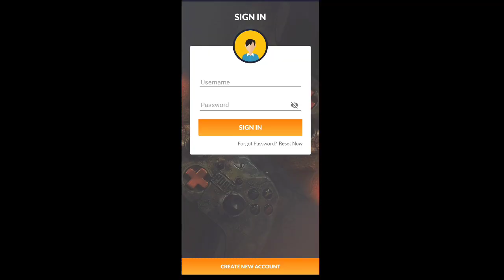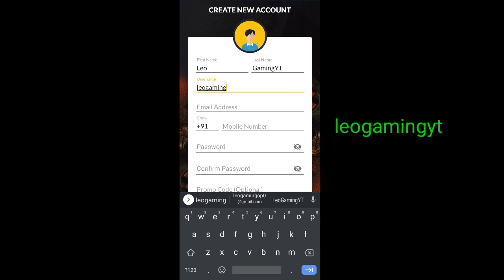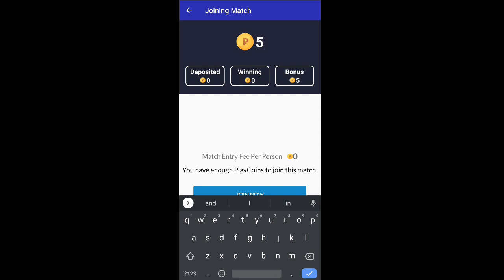PUBG KR NEW CRATE OPENING 😍 I Leo GamingYT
Welcome to Leo GamingYT
+1 Like
+1 Comment
Its Depend On You
▬▬▬▬▬[ SOCIAL ] ▬▬▬▬

➤Game ID:
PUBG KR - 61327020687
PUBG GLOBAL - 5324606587